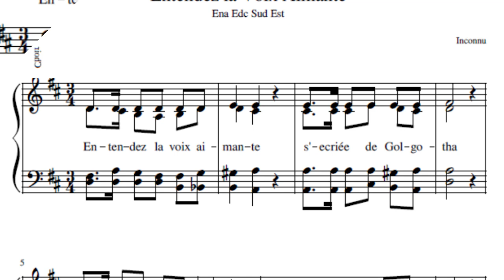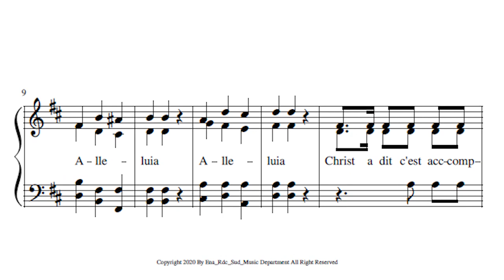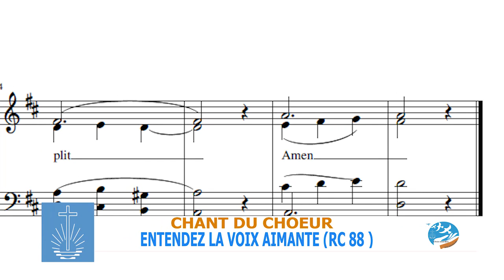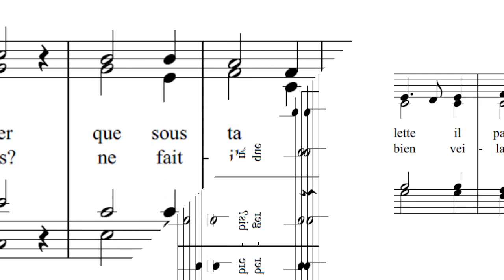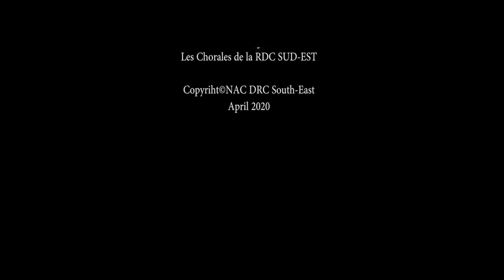APD RDC Sud-Est Officielle (DITANU DISANTU)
Service divin de vendredi saint, 10 Avril 2020 à l'intention des frères et sœurs de la RDC Sud-Est en TSHILUBA